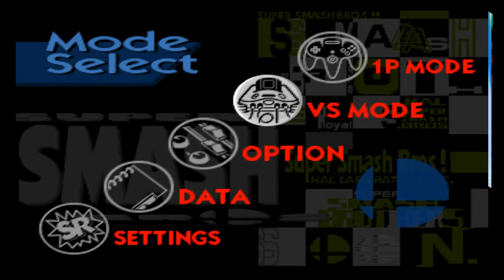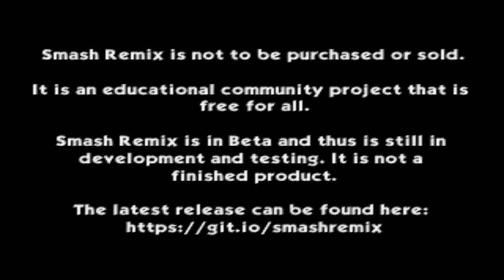Super Smash Bros N64 - SMASH REMIX HACK/MOD - VS and ALL-STARS Battle Modes!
Hello all, I'm trying out SMASH REMIX - a hack/mod for SUPER SMASH BROS for the Nintendo 64 - a game which I loved as a kid and it was also my first N64 game that followed with the console on my 10th birthday in 1999.

So this hack/mod is for the ROM and is played on the computer. It adds quite a few new characters to the game as playable including Bowser, Wolf, Marth, Mewtwo, Ganondorf and so on, it has an impressive amount of new stages, songs and even game modes.

The new characters were all originally intended to be in Smash 64 but had to be cut due to time constraints before deadline to release the game.

I'm letting the AI fight the AI in 4 player VS MODE and then later I'm playing the Single Player all new ALL-STAR MODE as MewTwo.

This mod not only added the above, but also enhanced the player options at the character selection screen - it is adding the ability to play as skeleton versions of all the characters, to play as Metal Mario, Giant Donkey Kong, Giga Bowser (he is actually more evil looking than original Bowser,), a joke Piano-character as well as all the Polygon variations of the characters.

The only one missing would be the Master Hand itself.

Also, the number of stages were way more than I at first had thought. I'm trying most of them out here.